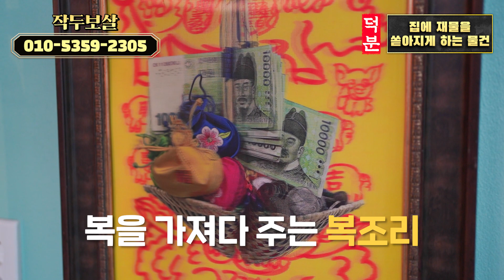우리집에 '이 물건' 들이고 금전운 재물운 대박났다?! 용한무당이 알려주는 복이 쏟아지는 풍수물품 활용법!!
안녕하세요.
작두보살입니다.

시청자분에게 유익한 이야기를
전달하고자 유튜브 채널을 개설하였습니다.

감사합니다.

작두보살 선생님은 덕분TV 소속 선생님이십니다

템플릿 : 론박자막연구소, 손사부TV, 편파디쟌